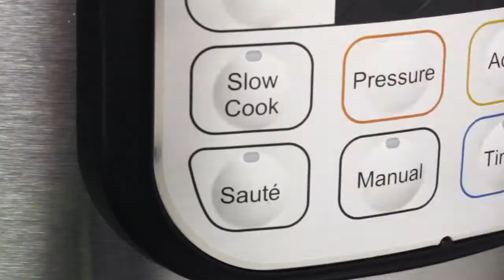Instant Pot Mongolian Beef